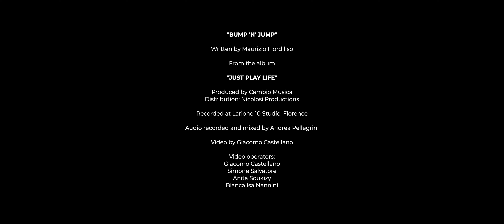UFiP Artist Alfredo Golino - BUMP 'N' JUMP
UFiP Artist Alfredo Golino Official plays "BUMP 'N' JUMP", written by Maurizio Fiordiliso.

From the album "JUST PLAY LIFE", produced by Cambio Musica. Distribution: Nicolosi Production.

In this video Alfredo plays (from left to right):

Blast 19” Extra Dry Crash
Omnia 19” Crash
Omnia 22" Ride
Omnia 18” Crash
Omnia 17” Crash
Est.1931 15” Hi Hat
Fx 10" Dry Splash
Fx 08" BS

Recorded at Larione 10 Studios, Florence.

Audio recorded and mixed by Andrea Pellegrini.

Video by Giacomo Castellano.

Video operators:

Giacomo Castellano
Simone Salvatore
Soukizy Anita
Biancalisa Nannini

Thanks to:

Andrea Pellegrini
DPA Microphones
Mokke's Backline Rent

Alfredo plays the difference.